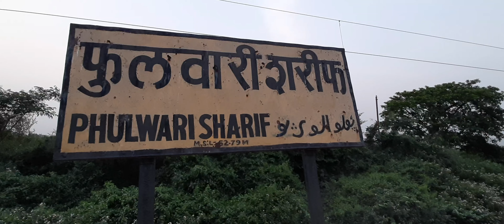Railway station behind Patna Airport🤩